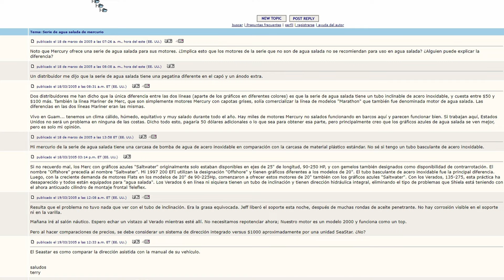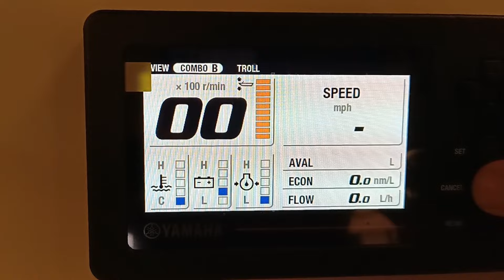YAMAHA marine o MERCURY cuál es el mejor fueraborda?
¿Qué motor fueraborda o fuera de borda es mejor? ésa pregunta es muy relativa, ya que dependiendo de potencias, nuestro barco o incluso nuestra zona, podrá convenirte una aunque no sea la mejor, pero está claro que éstas dos para mí tienen los motivos de estar disputándose el primer puesto, Yamaha y Mercury, Mercury o Yamaha, Japón y Estados Unidos en la lucha por más de 60 años.

¿Quieres aprender a reparar semirrígidas?

Puedes convertirte en 💙MIEMBRO del CANAL💙 hay muchas VENTAJAS además de que me apoyas directamente 👍 el éxito compartido es mejor que el fracaso solitario:

Quieres pertenecer a la comunidad más grande de España referente a semirrígidas?